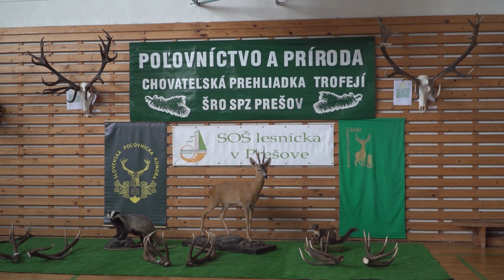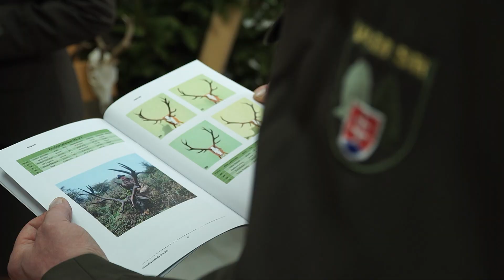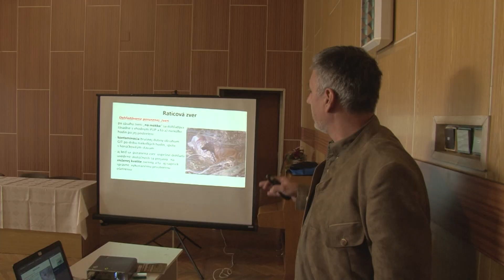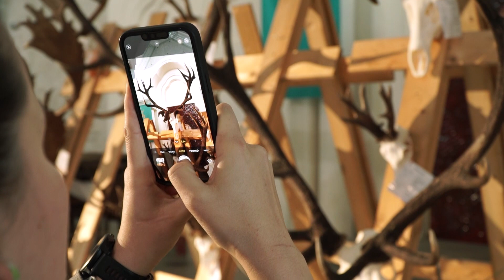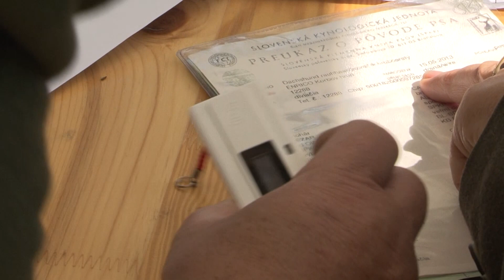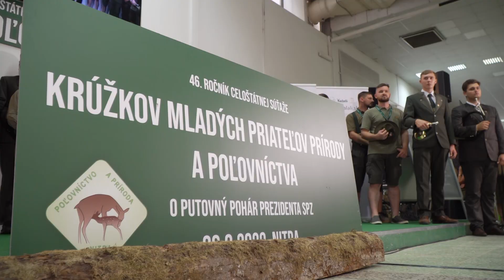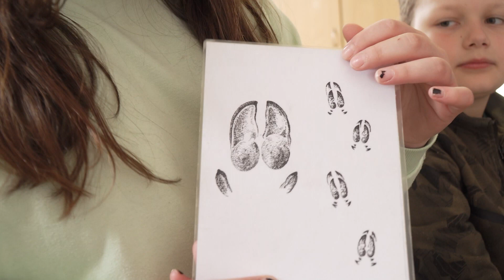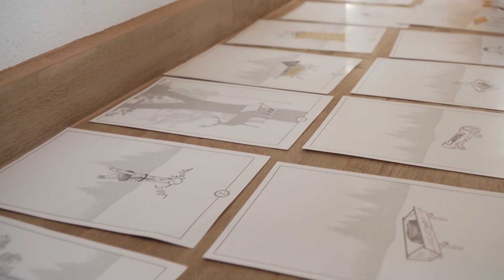Poďte s nami do lesa 07/2023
Poďte s nami do lesa a pozrite si reportáže:
Prehliadky trofejí
Deti pre les
Inventúra psov